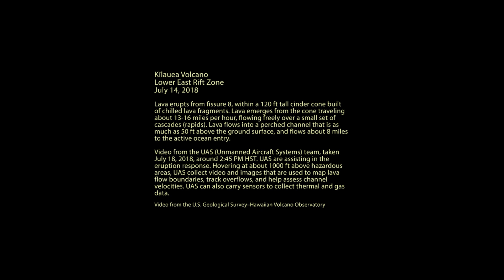Aerial footage shows lava erupting from fissure 8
Lava emerging from the cone was traveling about 13 to 16 miles per hour, flowing freely over a small set of cascades and into a perched channel.

(Video by USGS)